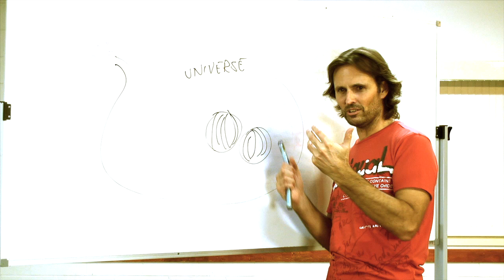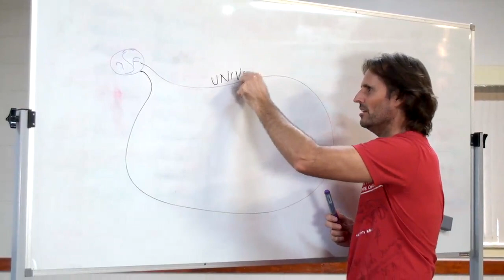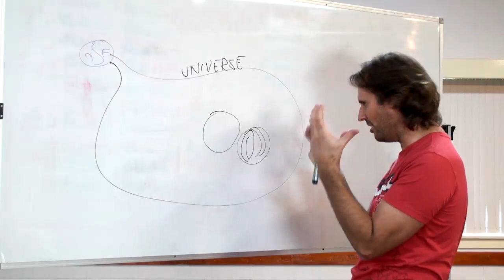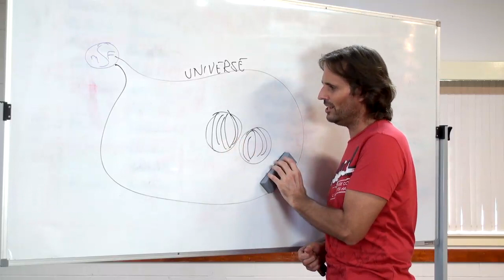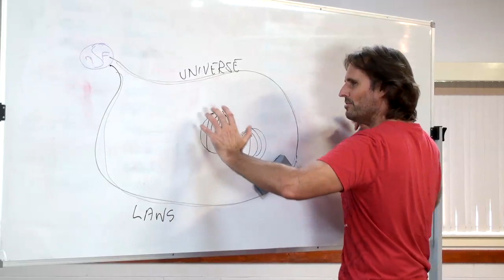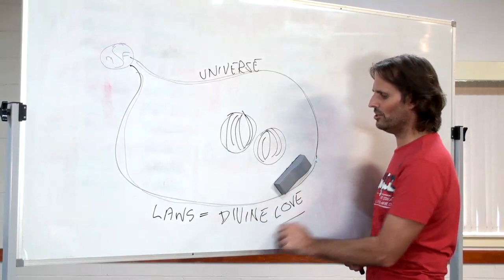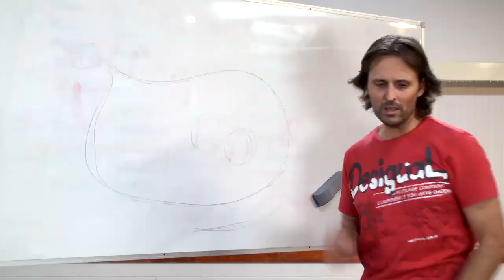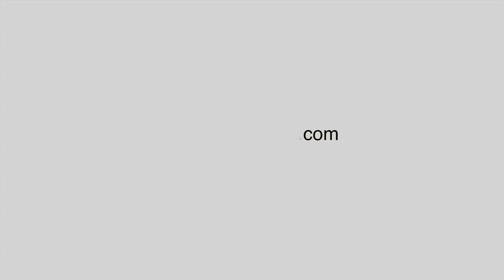20120315 Interview With Jesus - The Universe S1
Conducted in Wondai, Queensland, Australia on 15th March 2012.
Session 1 of an interview with Jesus by Anto Klobucar and Mary Magdalene about the Universe with live in. Rain interrupted interview.